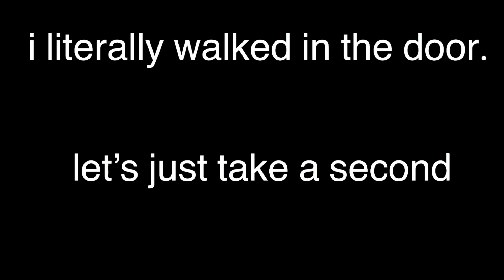asmr and socks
maggie ellis

sorry i haven’t uploaded in a while i’ll prolly upload a 10 subs vid and a thanksgiving vid put together idk

i try to post

bye ily